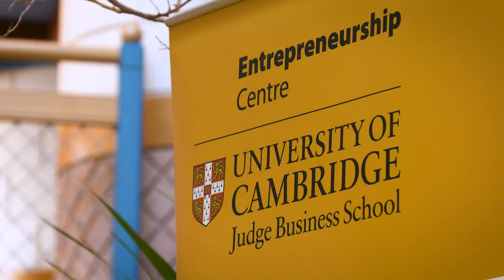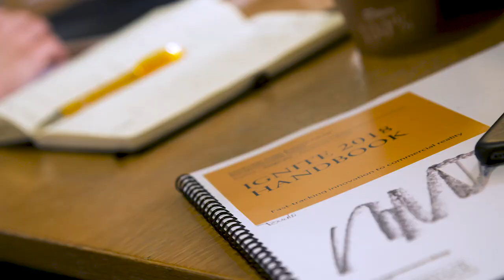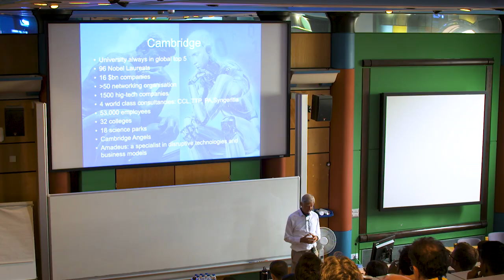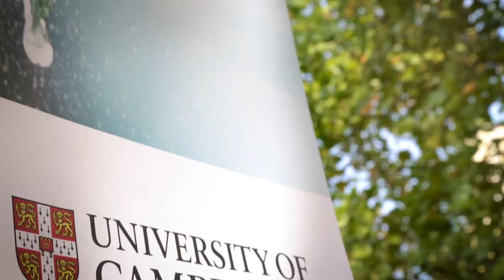Ignite: Fast-track your technology innovation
View our video to find out more about the Ignite programme from contributors, faculty and alumni. Ignite is an intensive, one-week training programme for aspiring entrepreneurs and corporate innovators to trial and prepare business ideas for the commercial environment.

Comprised of a blend of practical teaching sessions, expert clinics, mentor sessions and experienced advice and support from leading entrepreneurs and innovators, it will give you the tools, contacts and confidence to transform your idea into a successful business project or venture.

Now in its 20th year, Ignite has an impressive track record of both inspiring successful new business ventures and bolstering internal business development.

If you’re ready to take your spark and ambition and turn a business innovation into a reality, join us on the next Ignite programme.